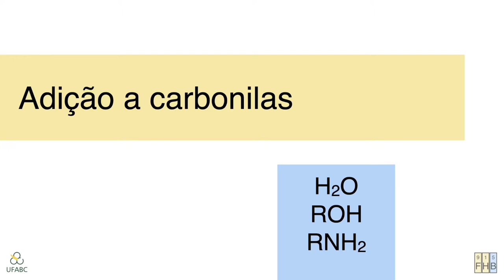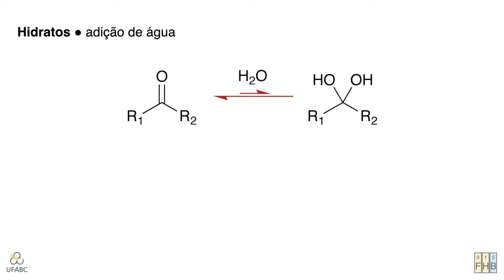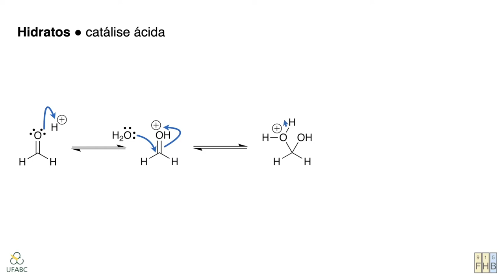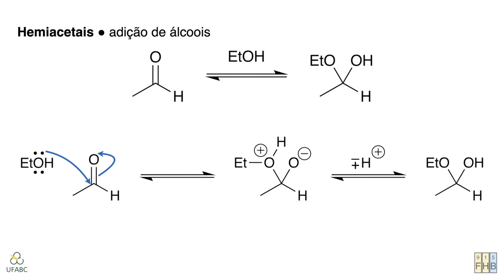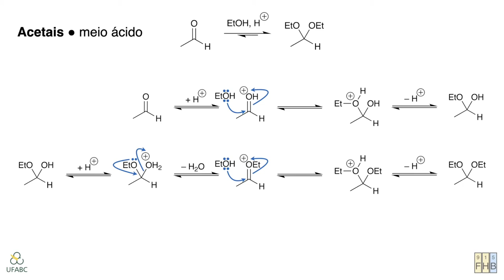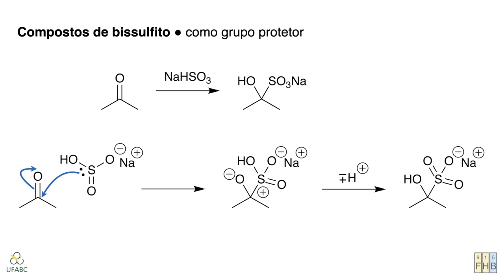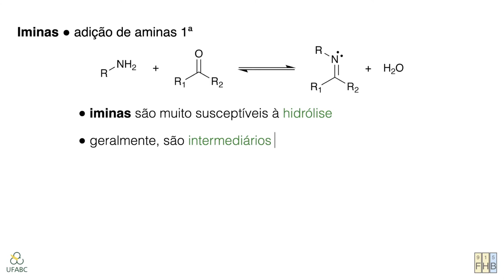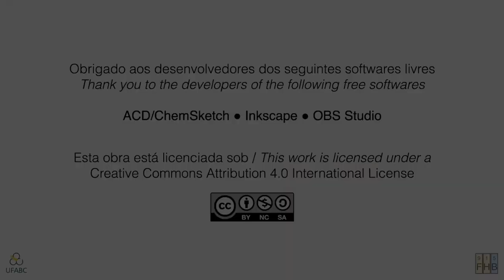Reações de Adição à Carbonila – Parte 2 //// Mecanismos de Reações Orgânicas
Neste segundo vídeo, continuamos falando sobre reações envolvendo a adição de nucleófilos à carbonila de aldeídos e cetonas. Discutimos, com detalhes para o fluxo de elétrons envolvidos, a formação de hidratos, hemiacetais e acetais, compostos de bissulfito, e iminas e enaminas.